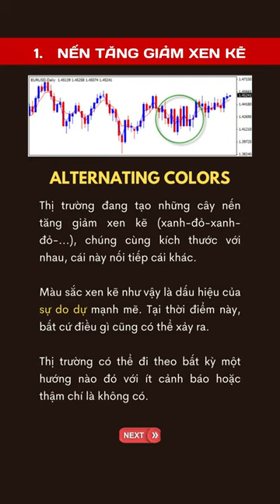8 Thời điểm mà Trader nên "ngồi ngoài" TraderViet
Khi thị trường không như ý chúng ta, việc nhảy vào thị trường có thể là một việc làm dở tệ. Không có giao dịch nào có thể giúp bạn tránh khỏi mất tiền, và khi thị trường hỗn loạn, mất tiền là điều duy nhất có thể xảy ra.

Nếu không có đỉnh hoặc đáy nào rõ rệt, nếu thị trường đang hỗn độn, nếu không có nhịp điệu, nếu đầy những cây nến xuất hiện, thì tất cả những thứ đó cần phải được tránh.

Video này sẽ tổng hợp cho bạn biết khi nào không nên trade!